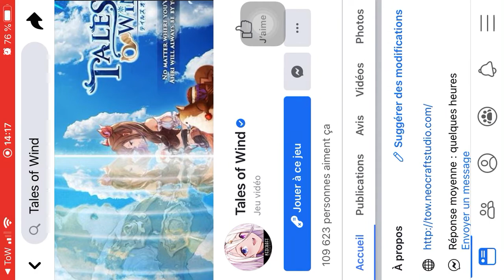ToW test et avis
Dommage c'est pas en 60fps sur ce jeu la...

N'hésitez pas à rejoindre la communauté Furrygnon, que vous soyez dans le furry famdom ou pas, vous êtes la bienvenue.